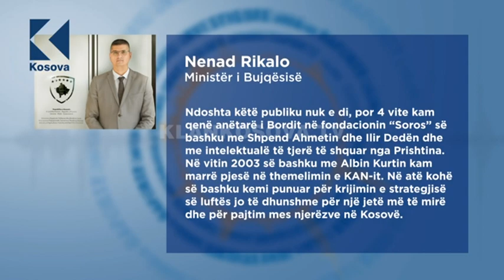Ministri Rikalo akuzat ndaj tij i quan të pasakta dhe qëllimkëqija - 15.09.2017 - Klan Kosova